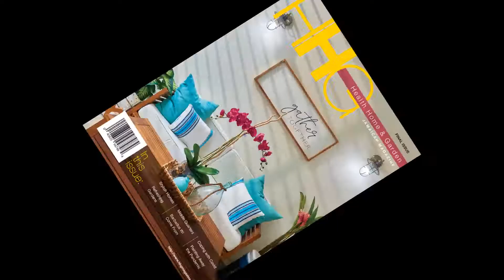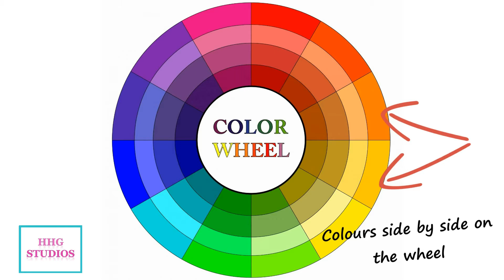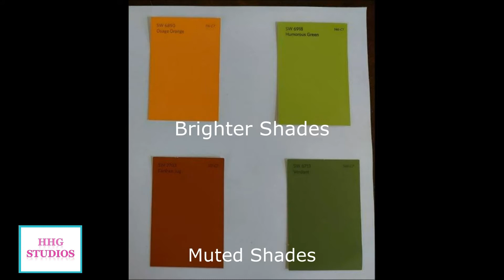Choosing The Right Paint Colours For Your Home | Do's & Don'ts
How to choose the right paint colours.